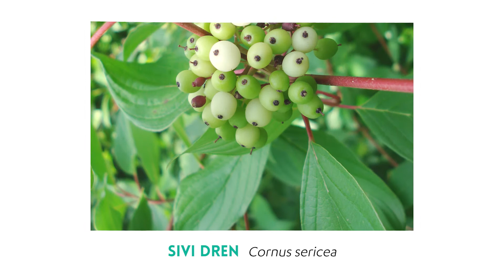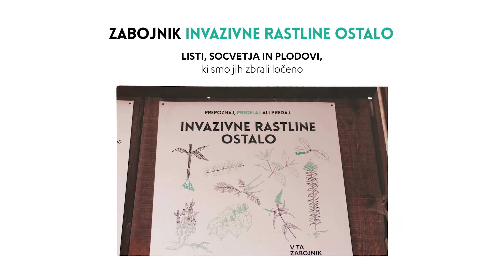Projekt APPLAUSE: Kako prepoznamo sivi dren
Beli plodovi sivega drena gredo v slast tudi pticam.

Domovina: Vzhodni del Severne Amerike.
Opis: Sivi dren je do 4 m visok grm s številnimi olesenelimi pritlikami. Lubje je gladko, temnordeče, golo in bleščeče (redko rumene ali rjave barve); na njem opazimo lenticele (prezračevalne brazgotine). Listi so nasprotno razvrščeni, jajčastosuličasti, s 5–7 pari stranskih žil, dolgi 8–12 cm, posebej veliki so na enoletnih vejah (tudi čez 10 cm). Zgornja in spodnja stran listov je različnih barv: zgoraj so listi zeleni, spodaj sivi do sivozeleni. Cvetovi so štirištevni, dišeči, beli in združeni v gosta, 5–8 cm široka češuljasta socvetja. Plodovi so sočni, enosemenski, beli ali svetlosivi, kroglasti, 6–8 mm dolgi.

Rastišča: Vrsti ustrezajo težka, vlažna, namočena oz. zamočvirjena tla, vrsta se v naravi zato pojavlja v različnih tipih obrežne vegetacije, v močvirjih, jelševih grezih in v podobnih vlagoljubnih združbah. Sivi dren hitro preraste velike površine. Z gosto krošnjo senči domorodno rastje, kar zmanjša vrstno pestrost in preprečuje pomlajevanje domorodnega drevja (zavira rast kalic).
Čas cvetenja: Maj–junij.

Zrelost semen: September–oktober.

Razmnoževanje in razširjanje: Sivi dren se širi vegetativno s pritlikami: spodnji poganjki polegajo in se zakoreninjajo. Tudi odlomljene in obrezane veje se lahko ukoreninijo in odženejo. Človek nehote širi vrsto tako, da odrezane veje z gojenih grmov zavrže v naravno okolje. Tam se veje lahko ukoreninijo in razvije se nov grm. Sivi dren se razmnožuje tudi s semeni, ki se razširjajo z iztrebki ptic, ki pojedo plodove.